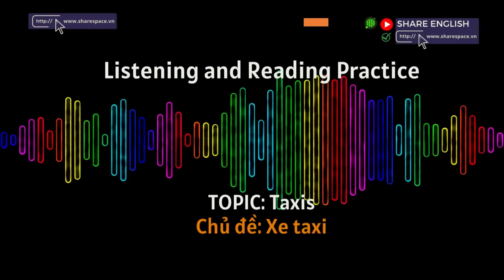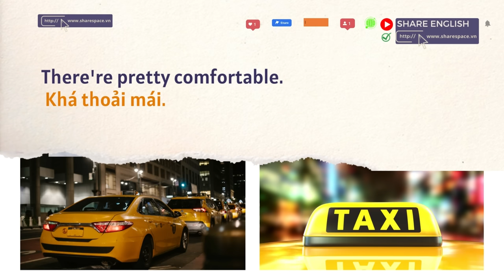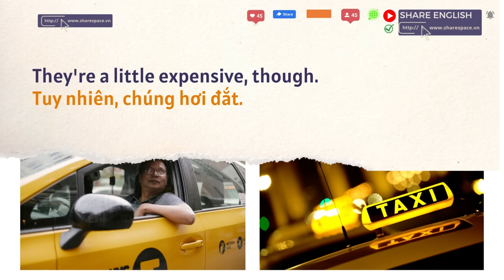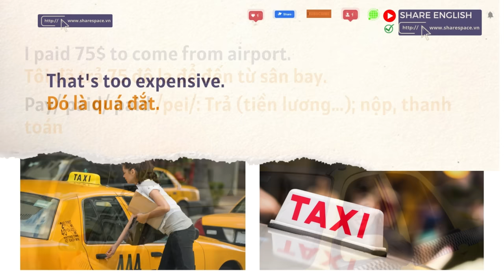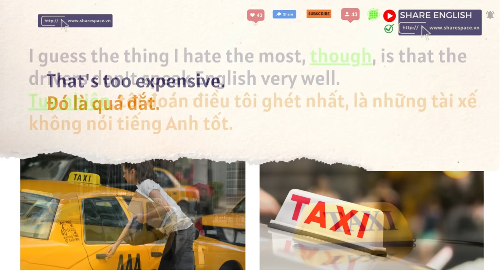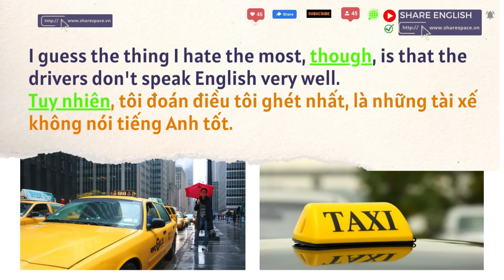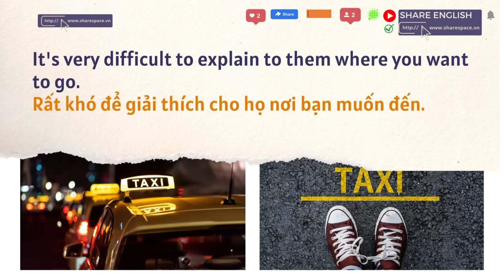Luyện nghe tiếng anh mỗi ngày - Topic: Taxis (Chủ đề: Taxi)